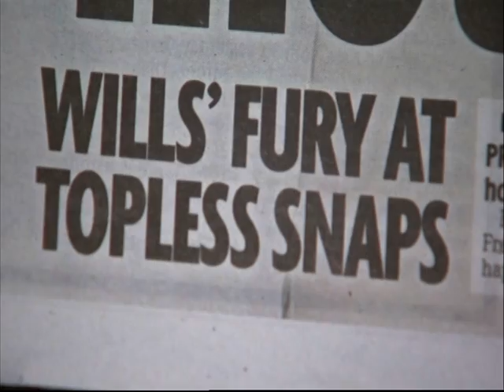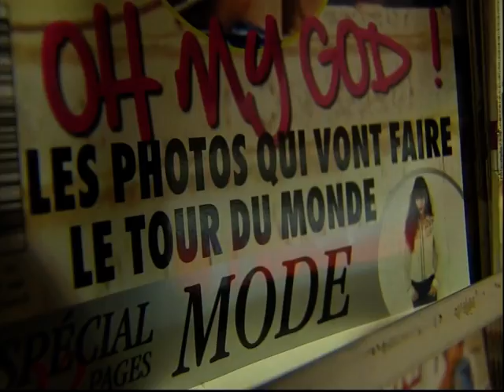Sky News reports on Kate Topless Photos and Protests over anti-Islamic film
LIVE from Buckingham Palace with reaction over topless photographs of Duchess of Cambridge.
Report on protests about a film attacking the Koran and Islam
LIVE from Northern Shell with reaction from Richard Desmond after Irish Daily Star prints topless pictures of Princess Kate,